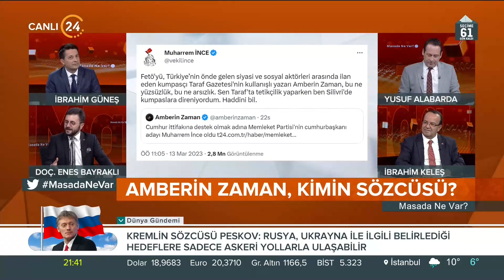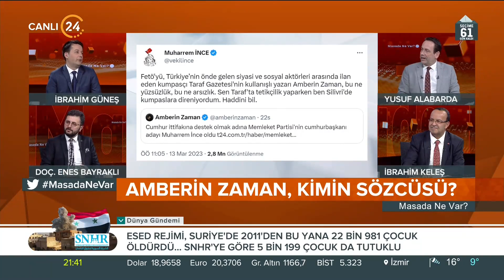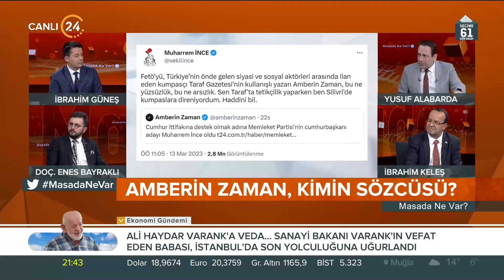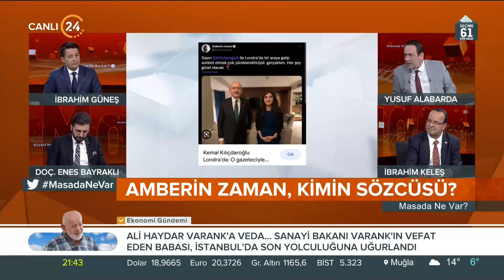“Demokrat Amca Dediğiniz Kişi Sizin Katledilişinizi Kahvesini Höpürdeterek İzliyordu”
Yusuf Alabarda: Gençlerle konuştuğumda “tek adamdan kurtulmak istiyoruz” diyorlar. Ey genç kardeşim! Tek adam dediğin, kaset kumpasıyla gelip, tanklar senin gibi gençlerin üzerinden geçerken kahve içip katledişleri izleyen adama diyorsunuz “Demokrat amca” diye.